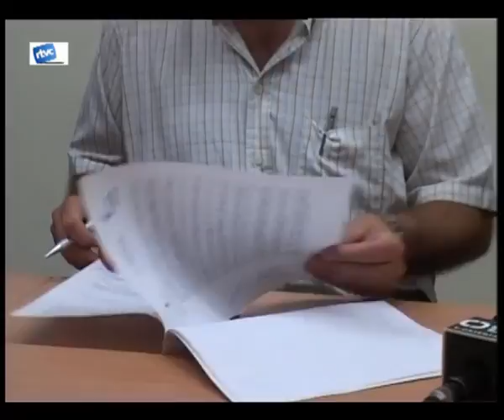04 CARDEDEU I LA ROCA UNITS PER LES NOVES TECNOLOGIES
LAjuntament de Cardedeu va signar dimarts passat un conveni de col·laboració amb la Roca del Vallès. Els Ajuntaments dels dos municipis han acordat prendre mesures per afavorir la intregració dels ciutadans a la Societat de la Informació i la difusió de les noves tecnologies.